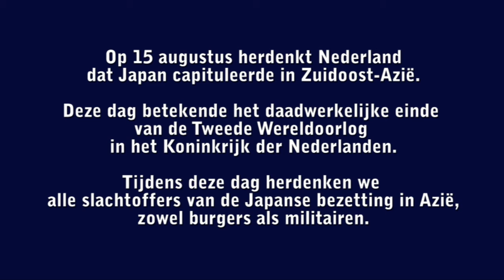ikherdenk: Leroy Woudstra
De ikherdenk-campagne roept iedereen op om in aanloop naar en op 15 augustus via de diverse social media zoals Twitter, Facebook of Instagram met de hashtag ikherdenk aan te geven waarom zij stil staan bij de herdenking.
Maak ook je statement en post deze op social media met ikherdenk.